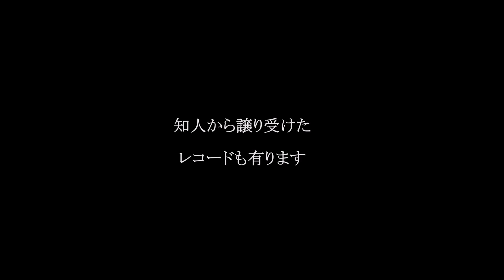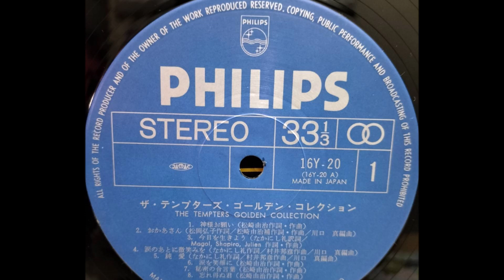テンプターズ LP盤レコードー２８（津山雄次）241007